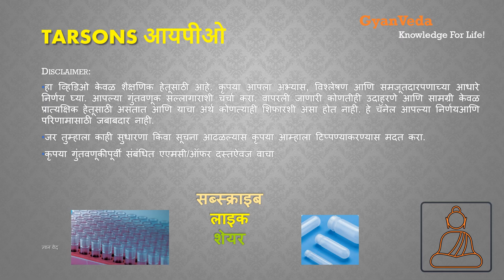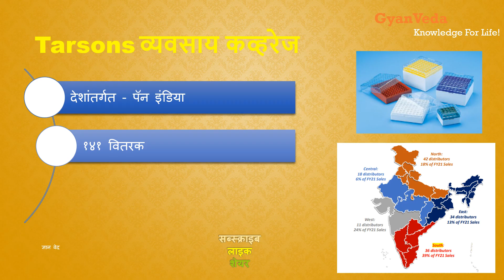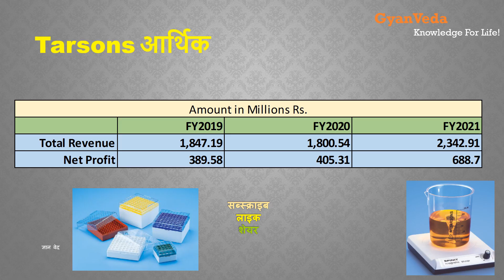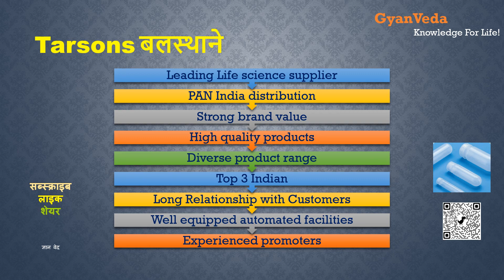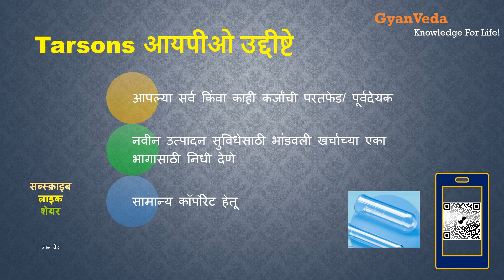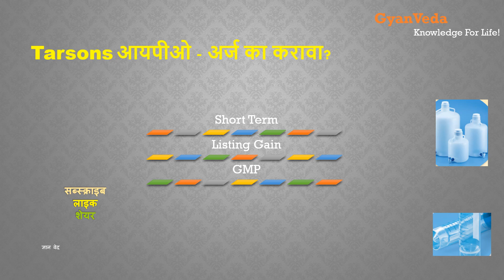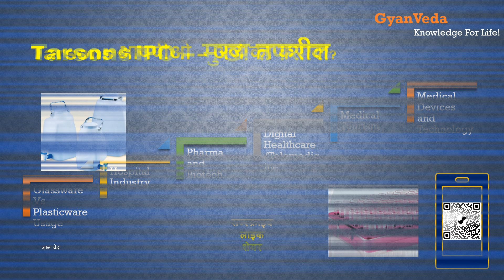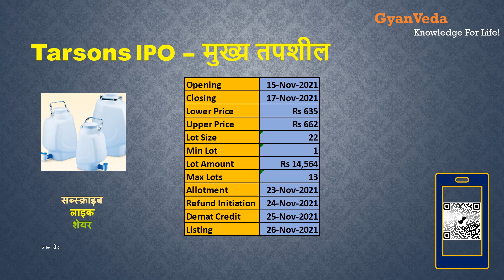टारसन्स आयपीओ Tarsons Products IPO अप्लाय करावा? फायदा होईल? भेटल्यावर काय? कर्ज, नफा, पुढचे प्लॅन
अहो आश्चर्यम! मागच्या २ दशकांमध्ये कोणत्याही आयपीओ ने २५०% रिटर्न्स लिस्टिंगच्या दिवशी नाही दिलेले!
टारसन्स च्या आयपीओ मध्ये काय होणार?
Sigachi: Issue price - 163, Listing Price - 575
Policybazaar: Issue price - 980, Listing Price - 1150
SJS: Issue price - 542, Listing Price - 542

आयपीओ असो किंवा शेअर्स विकत घेणे, तुम्ही त्या कंपनीचे भागीदार बनता
कंपनी नेमकं करते तरी काय? पैसे देण्याआधी कंपनी चांगला नफा कमावते का?
किती कर्ज आहे? असेल तर फेडण्याची तरतूद आहे का?
कंपनी चालवणारे किती तज्ज्ञ आणि अनुभवी आहेत?
आयपीओ फक्त पैसे गोळा करण्यासाठी उभा करतायत ते का काही नेमके स्वप्न घेऊन मैदानात उतरलेत?
बरं, पैसे लावलेत तर फायदा होईल का नाही?
किती धोका आहे?
लावले तर किती काळ लावावेत?
लिस्टिंग च्या दिवशी लॉटरी लागणार का?
ग्रे मार्केट प्रीमियम किती आहे? त्याच्या भरवश्यावर पैसे लावणे योग्य आहे का?
तपशीलवार माहिती
सखोल माहिती
माहितीपर विडिओ

Specialized Player in Market
How's the business spread?
What are the growth aspect?
How much money going to company and how much for OFS?
Are valuations justified?
Profit/Loss, Growth Potential, Risks, Competition!
Debt On Company
Future roadmap
Management and promotors credibility
What are the negatives?
Do we see any threats to the business?
All factors to be considered before investment!
Is the valuation really justified!
Should you pay this much price for the IPO?
Is it so expensive?
Expensive, Cheap Or Justified?
Should be avoid
What should we so after listing
How much listing gain is possible
Will it double the investment
Grey Market Premium

Tarsons ipo gmp today
Tarsons ipo anil singhvi
Tarsons ipo subscription
Tarsons ipo date and price
Tarsons ipo
Tarsons ipo review
Tarsons ipo details
Tarsons ipo gmp
Tarsons ipo latest news
Tarsons ipo review by anil singhvi
Tarsons ipo listing gain
Tarsons ipo grey market
Tarsons ipo today
Tarsons ipo zee business
Tarsons ipo GyanVeda
Tarsons ipo gain
Tarsons ipo sell
Tarsons ipo buy
Tarsons business
Tarsons revenue
Tarsons earning
Tarsons growth
Tarsons services
Tarsons business model
Tarsons account opening
Tarsons commission
Tarsons Products Ltd ipo gmp today
Tarsons Products Ltd ipo anil singhvi
Tarsons Products Ltd ipo subscription
Tarsons Products Ltd ipo date and price
Tarsons Products Ltd ipo
Tarsons Products Ltd ipo review
Tarsons Products Ltd ipo details
Tarsons Products Ltd ipo gmp
Tarsons Products Ltd ipo latest news
Tarsons Products Ltd ipo review by anil singhvi
Tarsons Products Ltd ipo listing gain
Tarsons Products Ltd ipo grey market
Tarsons Products Ltd ipo today
Tarsons Products Ltd ipo zee business
Tarsons Products Ltd ipo GyanVeda
Tarsons Products Ltd ipo gain
Tarsons Products Ltd ipo sell
Tarsons Products Ltd ipo buy
Tarsons profit
Tarsons loss
Tarsons feedback
Tarsons app
Tarsons india
Tarsons ipo kya hota hai
Tarsons ipo launch date
Tarsons ipo english
Tarsons ipo marathi
Tarsons ipo hindi
Tarsons ipo price per share
Tarsons ipo apply
Tarsons ipo last date
Tarsons ipo closing date
Tarsons ipo investment
Tarsons ipo allotment date
Tarsons ipo listing date
Tarsons ipo refund
Tarsons ipo subscription steps
Tarsons ipo unsubscribe
Tarsons ipo book profit
Tarsons ipo exit level
Tarsons ipo technical
Tarsons ipo long term view
ipo in english
ipo marathi madhye
ipo hindi me